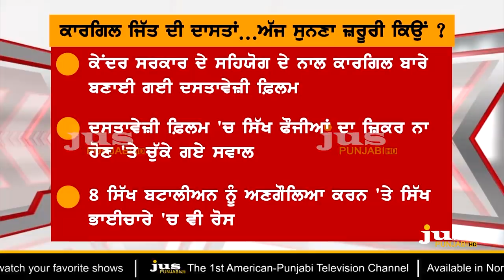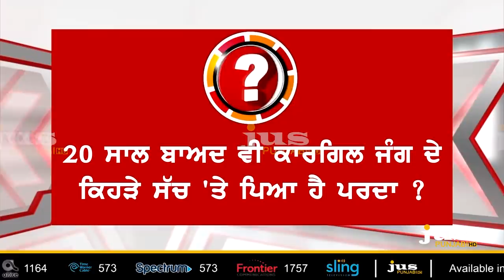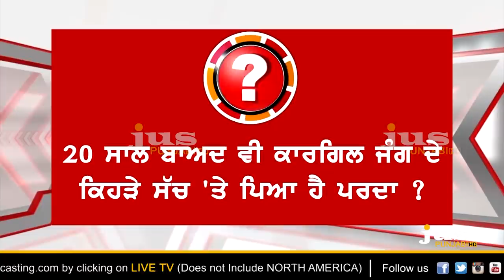Kargil to 8th Sikh Contro: Is Government Afraid of Sikhs ? || To The Point || KP Singh